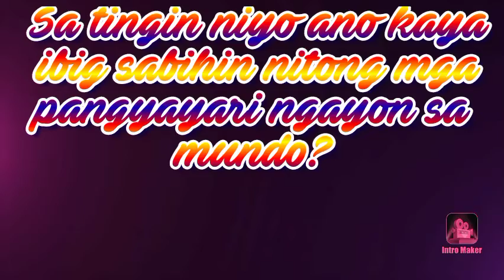Sa tingin niyo ano kaya ibig sabihin nitong mga pangyayari sa mundo ngayon?